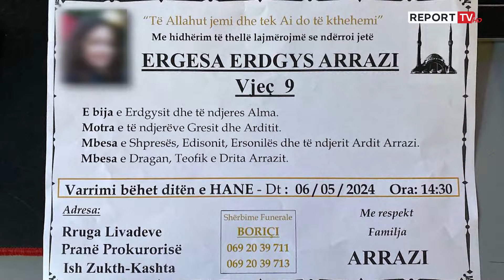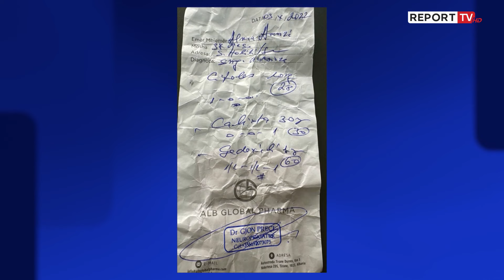Tragjedia e Shkodrës, trupat e Nënës dhe tre fëmijëve të mitur nxirren nga lumi Buna! Burri në qeli!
Flijimi i Alma Arrazit dhe vrasja e 3 fëmijëve për shkak të dhunës dhe tradhtisë bashkëshortore tronditi opinionin publik. Pas tre ditë kërkime janë gjetur trupat e pajetë të të gjithë të mbyturve në Bunë. Gjykata e Shkodrës vendosi të lërë pas hekurave bashkëshortin Erdgys Arrazi, i cili dyshohet si shkaktar i vetëvrasjes. Ndërsa avokati paraqiti si provë një recetë mjekësore të para 2 viteve